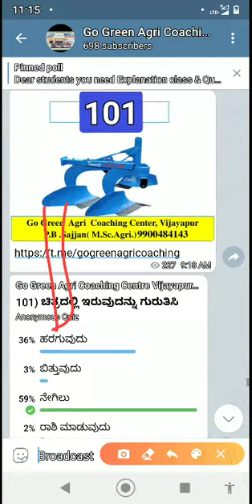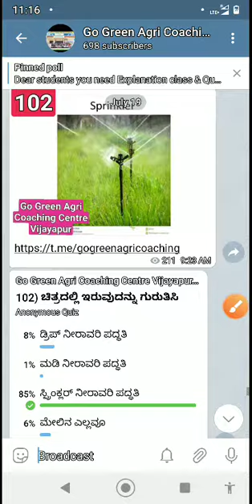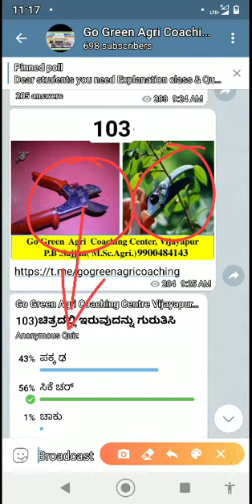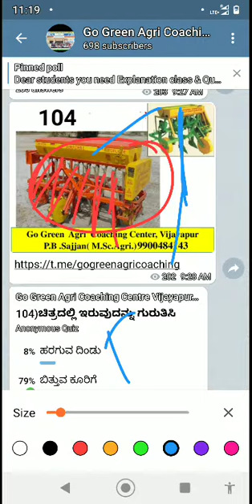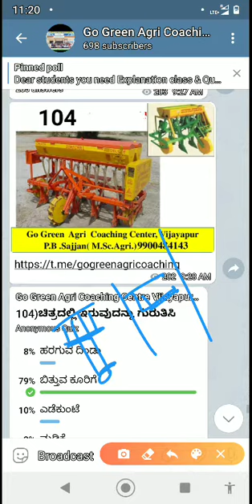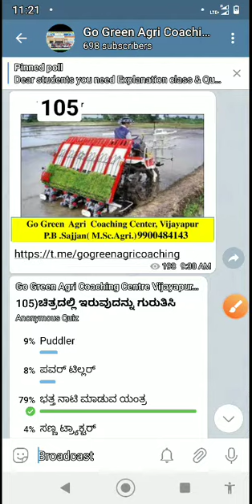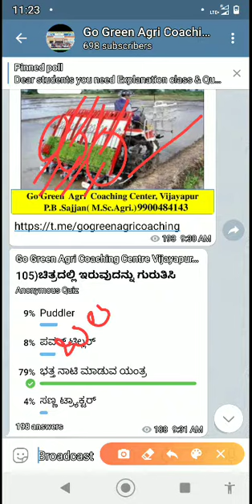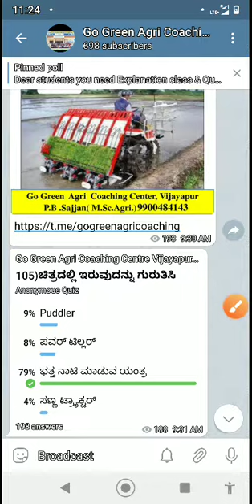Agriculture Practical Class 5